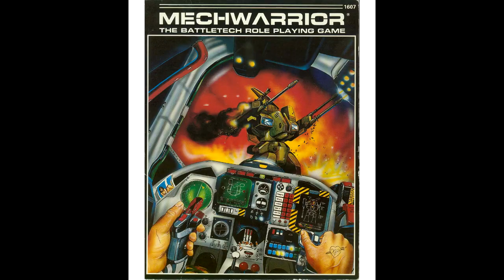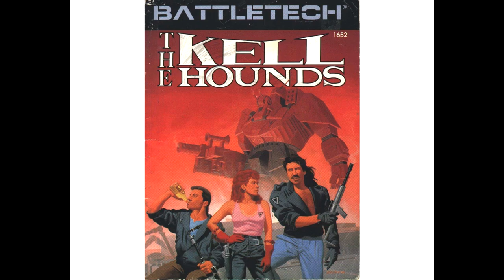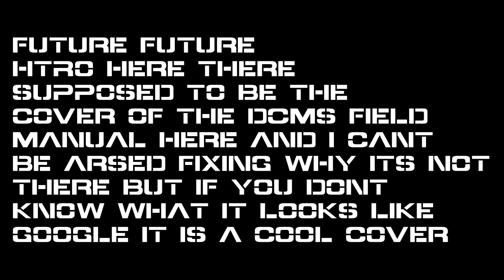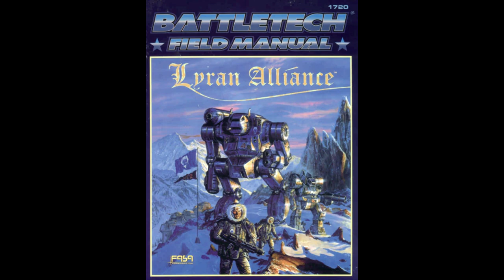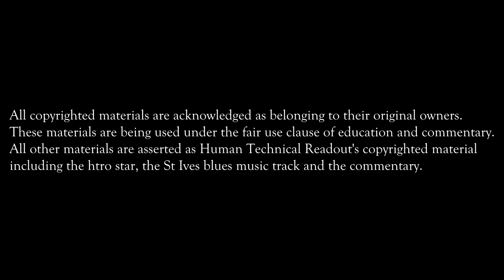Human Technical Readout's Introduction video to his Battletech Channel.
This channel will be exploring the incredibly deep lore and all facets of the fictional sci fi setting of battletech and mechwarrior.

Leave comments or questions below for me to answer.